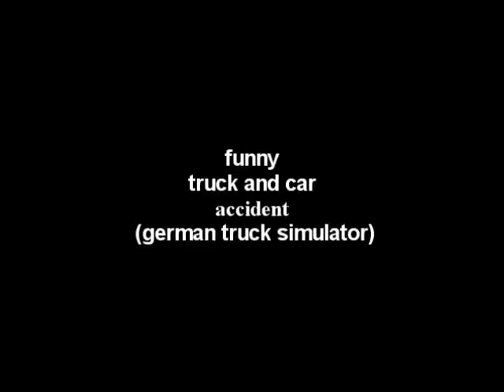truck and car accident (german truck simulator)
READ:::::::::::::::::::::::::::::::::::::::::::::::::::::::::::::::::::::::::::::::::::::::::::::::::::::::::::::::::::::::::::::::::::::::::::::::::::::::::::::::::::::::::::::::::::::::::::::::::::::::::::::::::::::::::::::::::::::::::::::::::::::::::::::::::::::::::::::::::::::::::::::::::::::::::::::::::::::::::::::::::::::::::::::::::::::::::::::::::::::::::::::::::::::::::::::::::::::::::::::::::::::::::::::::::::::::::::::::::::::::::::::::::::::::::::::::::::::::::::::::::::::::::::::::::::::::::::::::::::::::::::::::::::::::::::::::::::::::::::::::::: a funny truck and car accident in german truck simulator comment and sub and like and chek out my channel